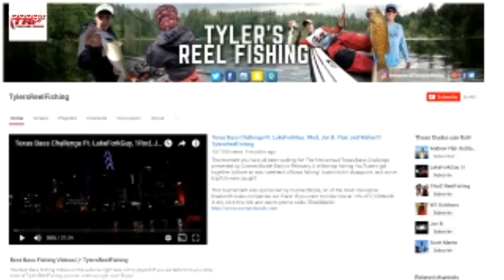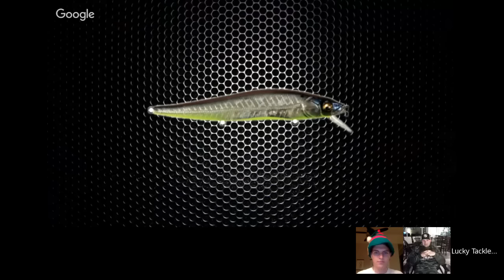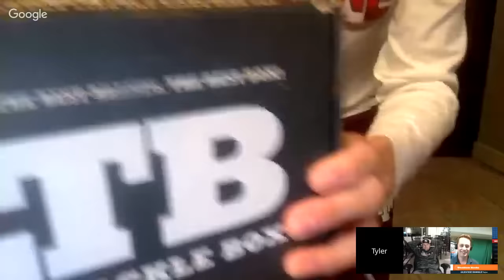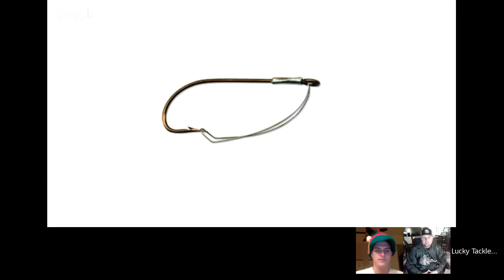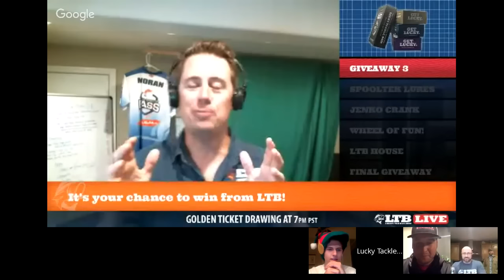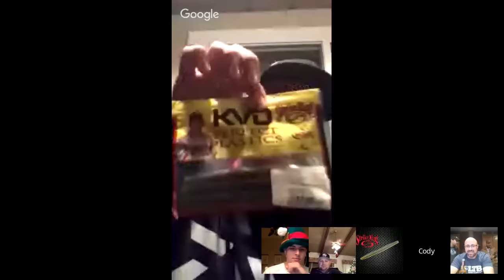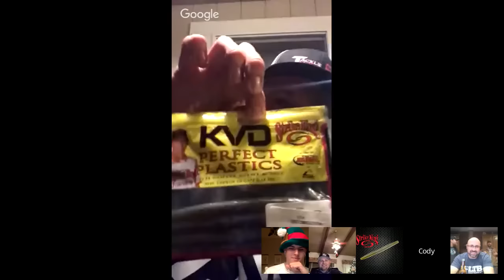LTB LIVE - December Unboxing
Travis Moran and Tyler Anderson break down the December Lucky Tackle Box with a Live unboxing, give away a TON of stuff, and special guests Cody Meyer and Tim Little!

Winning Golden Ticket Numbers: If you have the Golden Ticket with any of the numbers below, You Won! Thanks for being part of the LTB fam!!

Free LTB Box Winning Numbers
10,568
06,690
18,901
Daiwa Reel Winning Numbers
01,960
24,025
19,770
Travis Box Winning Numbers
11,961
04,631
15,891
Lucky Tackle Box Apparel Pack Winner Numbers
23,235
03,289
00748

 Grand Prize Golden Ticket # (Kayak + Rod) 03,686

Additional Free Box Golden Ticket Numbers:
15,381
22,844
14,261
05,560
07,225
06,244
23,941
11,892
20,902

Limited time: Get a BassXL box for the price of a Regular.

Follow Lucky Tackle Box on Twitter or @LuckyTackleBox